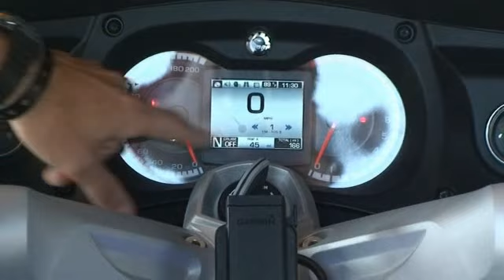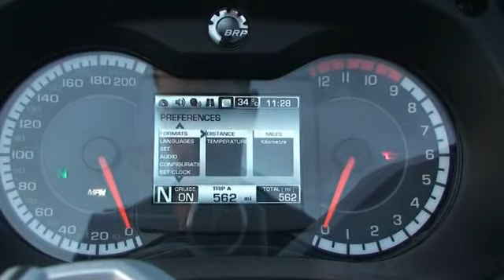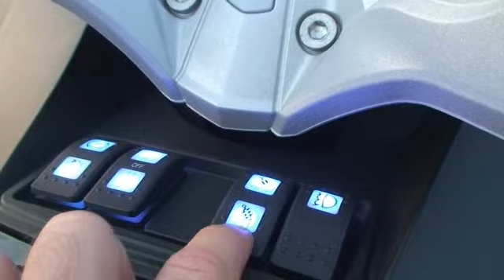Essai Can-Am Spyder RT-S : en route ! Moto Mag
Difficile de faire mieux que cette nouvelle version Touring du Can-Am. Ses coffres autorisent une capacité demport de 155 l qui peut sétendre jusquà 777 l avec une remorque (en option). Tandis que lagrément du passager atteint des summums. Ce "char" canadien, cest du super confort !